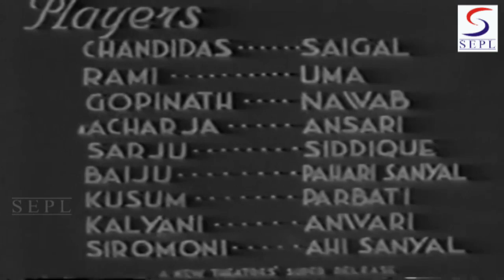चंडीदास - Chandidas - K. L. Saigal, Pahari Sanyal,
Hindi remake of Debaki Boses 1932 film by its cameraman. The film stars Saigal as Chandidas and Umasashi as Rami, featuring several of their popular dutes (e.g. Prem Nagar mein banaongi ghar main) and other songs with Sanyal. Released at Chitra and New Cinema, Calcutta it became the studios first Hindi success.

Director:Nitin Bose
Main Cast:K. L. Saigal, Pahari Sanyal, Nawab, Uma Shashi...  more
Genre:Devotional
Banner:New Theatres (P) Ltd.
Release:1934